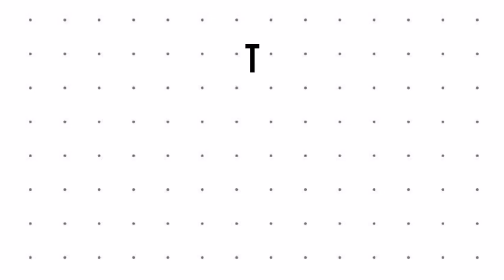SPICY BEEF CALDERETA | EATING TIME #3